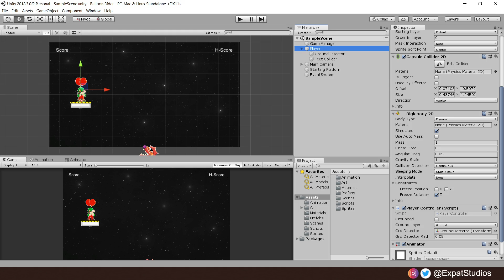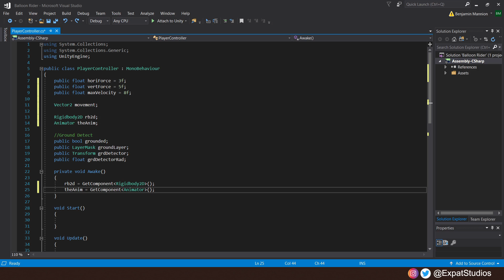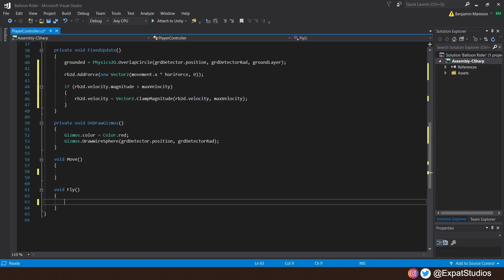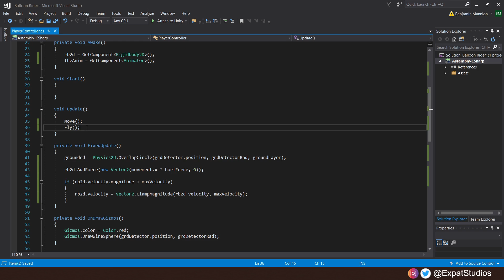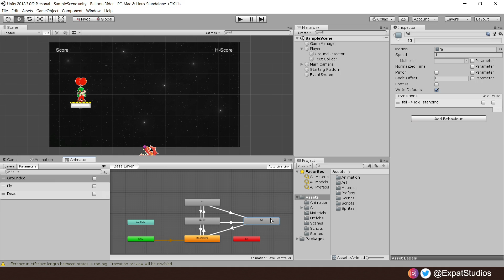Balloon Rider Tutorial - Unity - pt.1 (Movement)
Welcome everybody to a new Unity tutorial series! Let's learn how to make Balloon Rider, a project inspired by the NES classic Balloon Fight!

Follow along by downloading the project below!

Chapters:
00:00 - Intro
00:29 - Setup
01:43 - Player Controller Script
08:44 - Animator Review
09:51 - Play Test